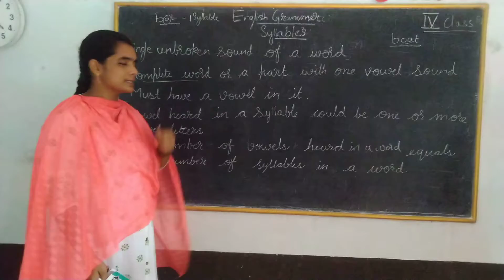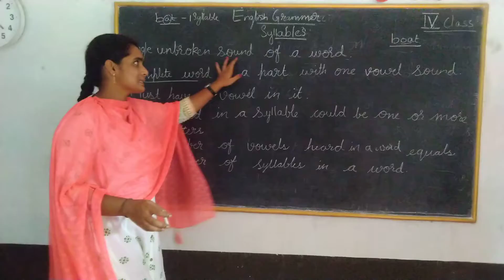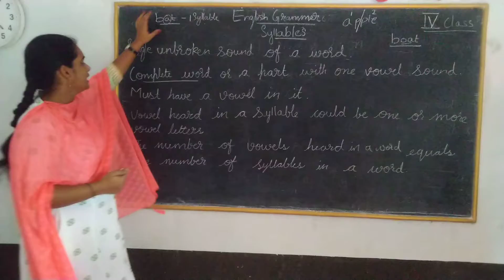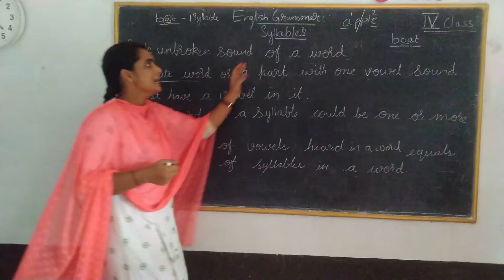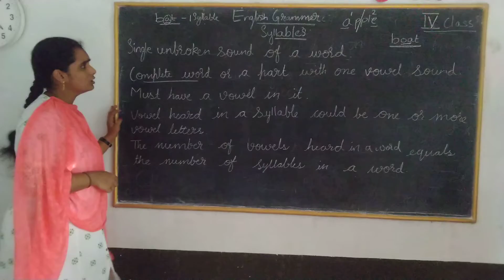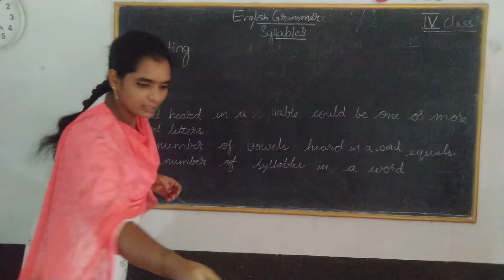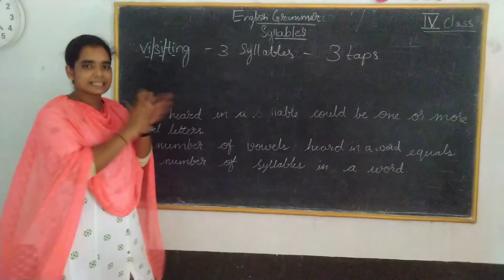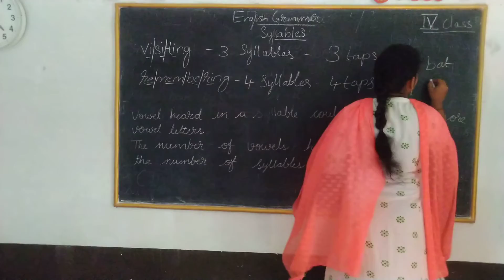4th Class | English Grammar | Part 4 | Syllables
4th Class | English Grammar | Part 4 | Syllables CHANAKYA SCHOOL - PONNUR